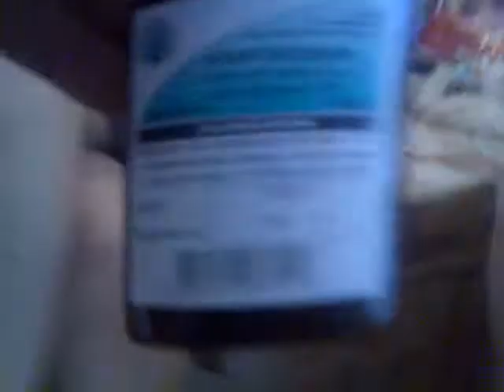Светлана Пискун - как чистить уши у йорка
Светлана Пискун, питомник xx-vek даёт мастер-класс по уходу за ушами. Днепропетровск